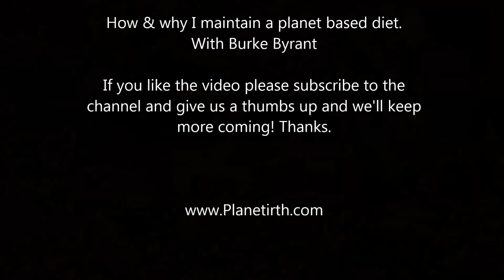How and Why I've Maintained A Planet Based Diet for 13 Years.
I get asked a lot how I maintain a plant based diet. This explains.